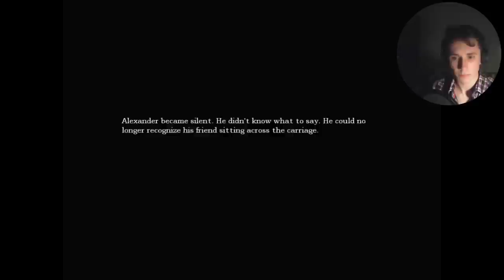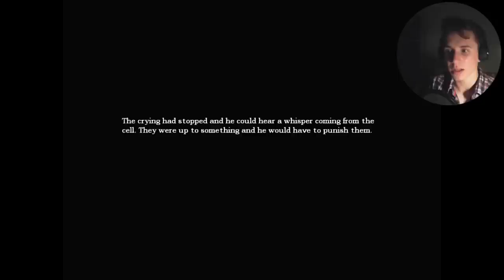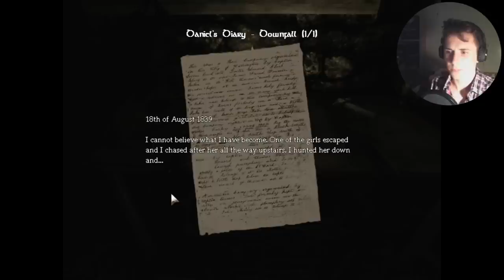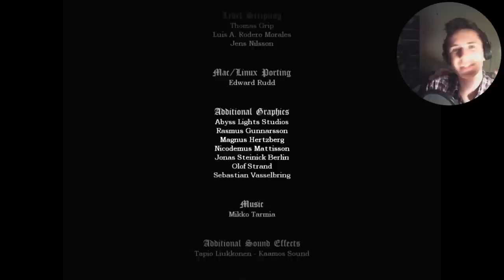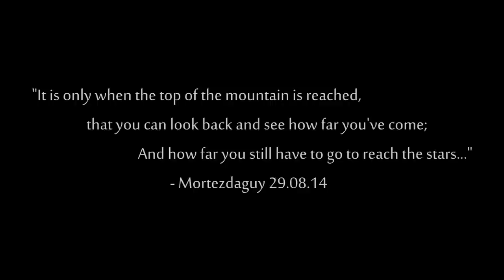Amnesia - The Dark Descent #32 | THE END [EMOTIONAL]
A huge thanks you everyone who has supported me during this series and an even bigger thank you to everyone who has watched it all of the way through. It is a shame to finally be leaving this game but also good that we can move onto other things. Outlast here we come!